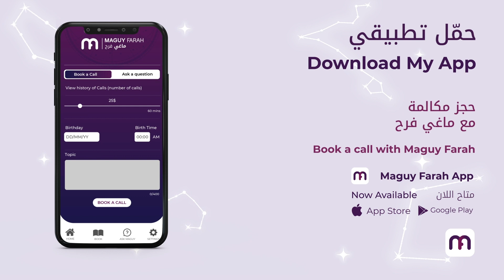ماغي فرح- برج الدلو- الأسبوع 3 من شهر كانون الأول- ٢٠٢٢/ Maguy Farah- Aquarius -Week 3-December 2022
ماغي فرح - برج الدلو- الأسبوع الثالث من شهر كانون الأول - ديسمبر- ٢٠٢٢/ Maguy Farah- Aquarius -Week 3-December 2022

20 كانون الثاني/ يناير/ January - 18 شباط/ فبراير/ February

شاهد التوقعات الكاملة لـ الدلو ٢٠٢٢ - Watch the Yearly Aquarius Horoscope for 2022